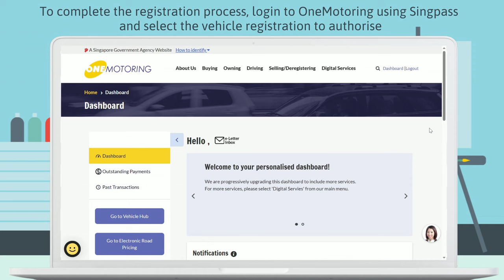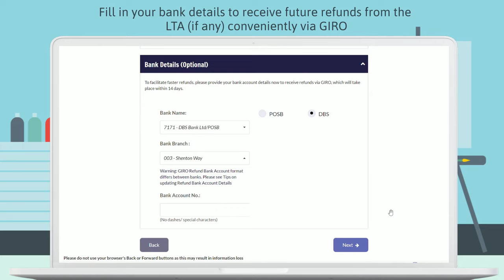Digitalised Vehicle Registration Process - Vehicle Owner Edition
The Vehicle Registration Process will be digitalised from 28 August 2023 onwards. Prospective vehicle owners will be able to review vehicle details and authorise the vehicle registration with Singpass.

Watch on to find out more!